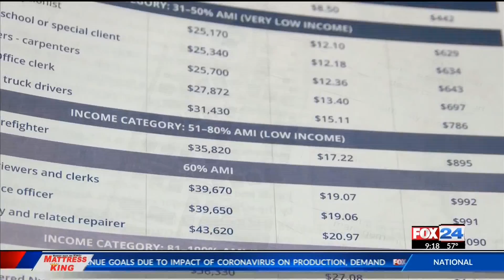Fayetteville City Council to vote on affordable housing